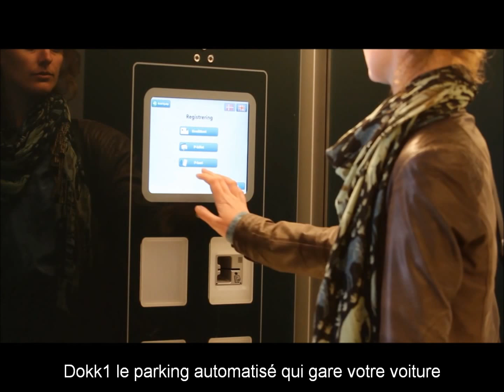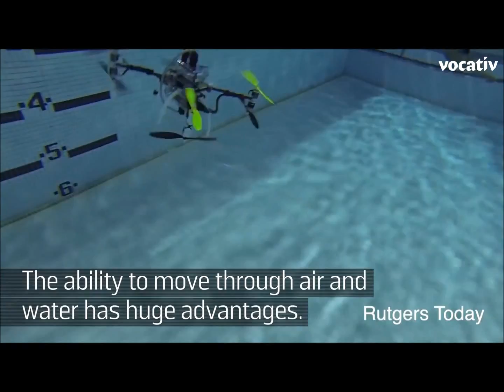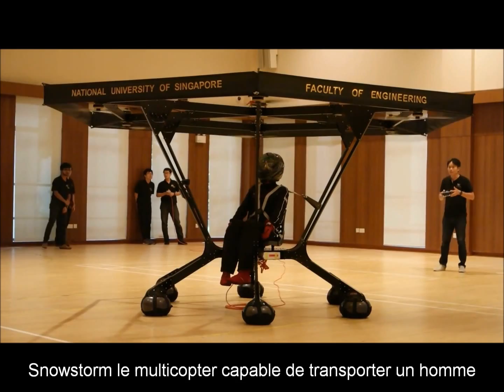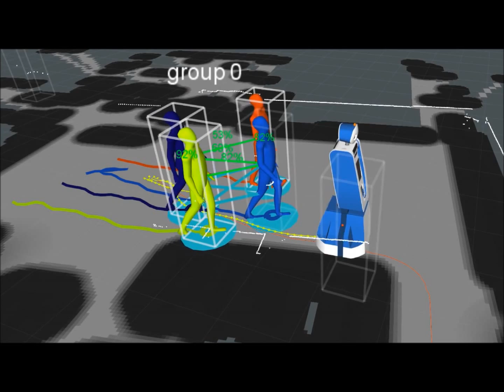Nouvelles technologies - Le Zap High Tech n°5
Retrouvez en images toute l'actualité high-tech dans le cinquième numéro de notre zapping, et découvrez sur notre les produits high-tech feront notre quotidien dans les prochaines décennies.